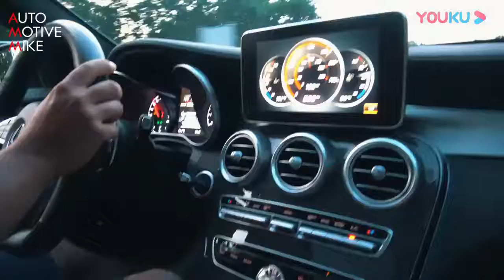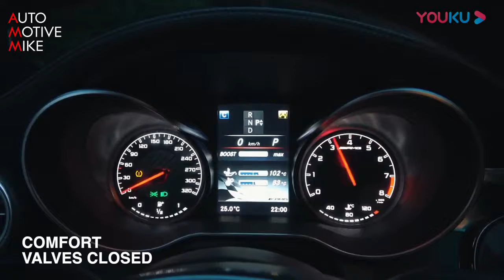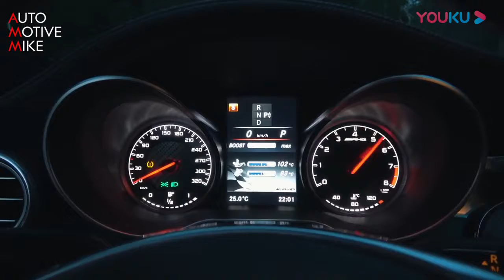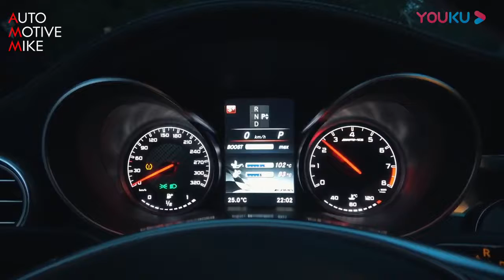тест-драйв Mercedes AMG C63 это его звук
Подразделение Mercedes-Benz, входящее в состав концерна Daimler AG, и осуществляющее производство более мощных и спортивных серийных моделей компании, выпуск и доработку двигателей внутреннего сгорания, а также собственных гоночных автомобилей и представление интересов марки Mercedes-Benz в автоспорте.